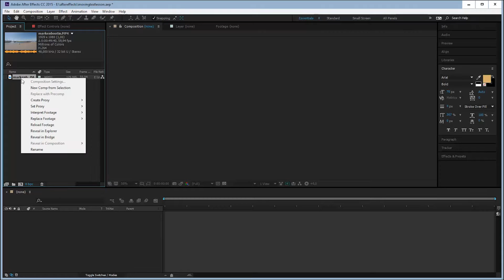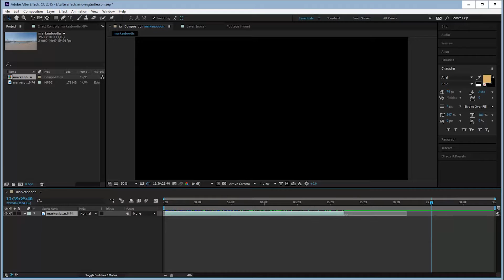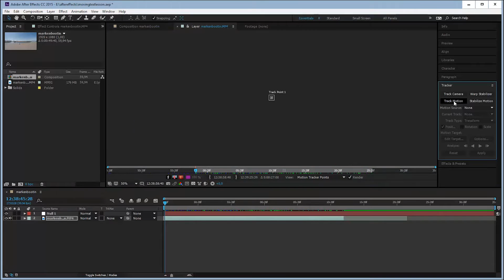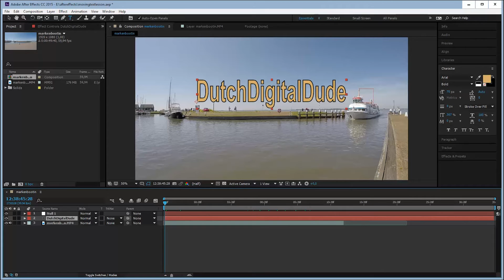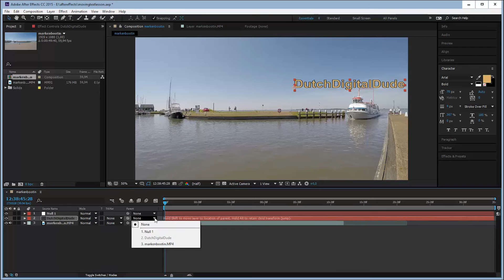Object mee laten bewegen met je onderwerp. After effects motion tracking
Hier laat ik zien hoe je in after effects, text of een willekeurig object laat mee bewegen met het onderwerp van de film. Hiervoor gebruik je de tracker. After effects rekent alle data voor je uit.